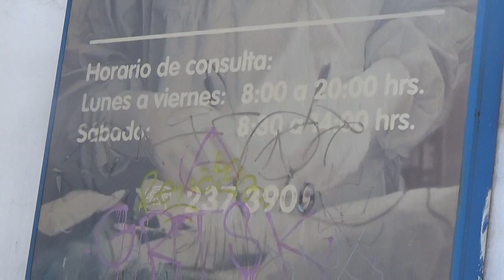Nuevamente grabo la ex sucursal del hospital de la U de Chile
Comuna de Macul José Pedro Alessandri con Gregorio de la Fuente

3 de Marzo 2023